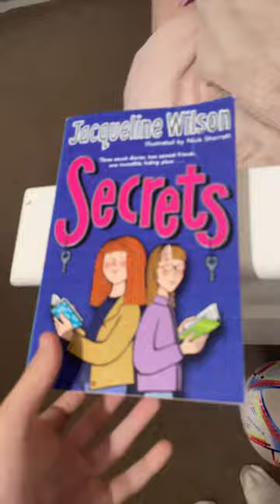20 October 2022